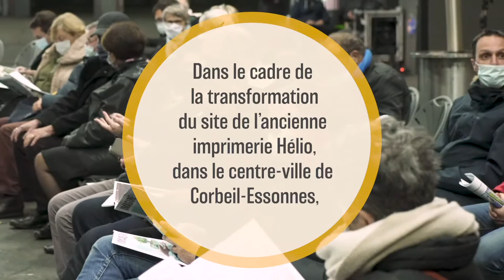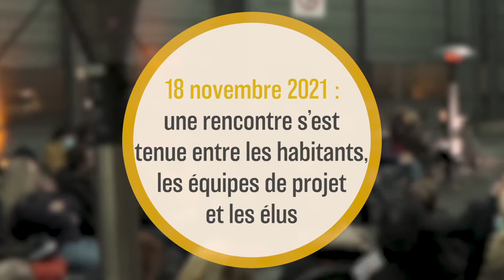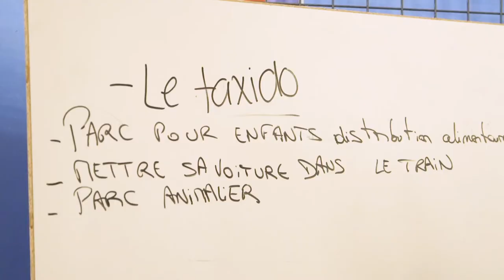Vidéo de la restitution la concertation Hélio Novaxia du 17 février 2022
Réfléchissons ensemble à l’avenir de l’ancien site Hélio Corbeil avec une réunion « Point d’étape » jeudi 17 février 2022 à 18h30